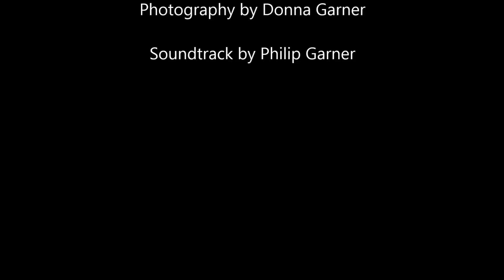Monty the Motorhome on tour in the Picos de Europa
In the summer of 2013, we toured in the Picos de Europa, the mountain range in Northern Spain. It was a mixture of grassy meadows and snowy mountains, resulting in some spectacular scenery - see for yourself and don't forget to switch on your speakers!